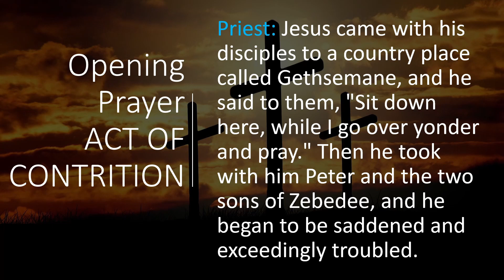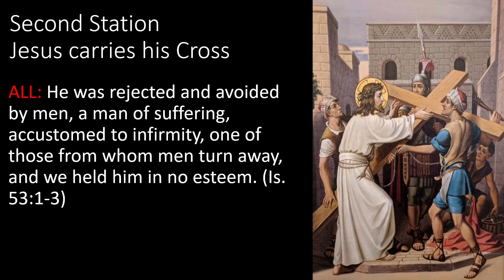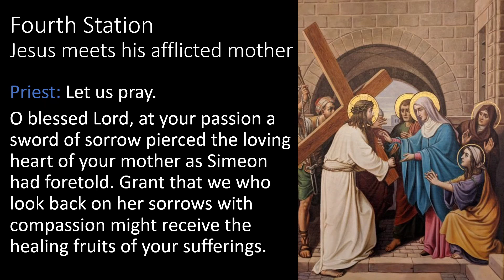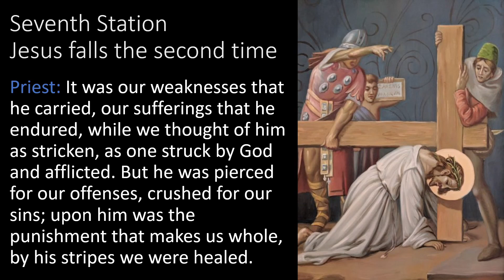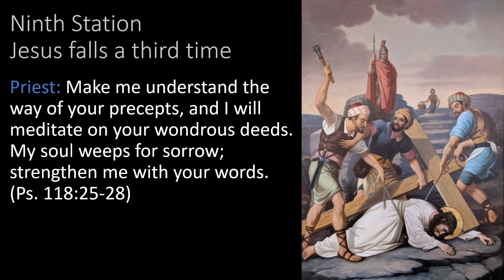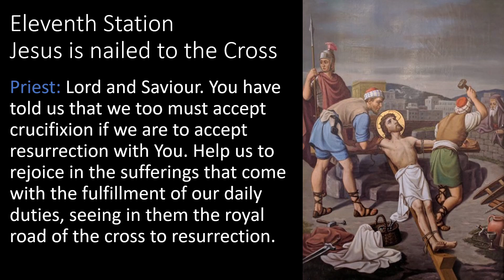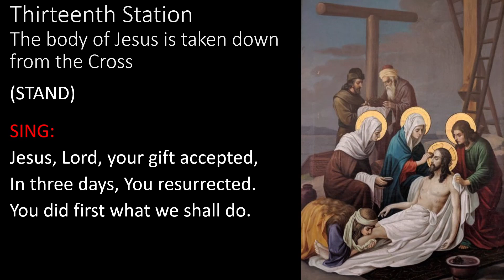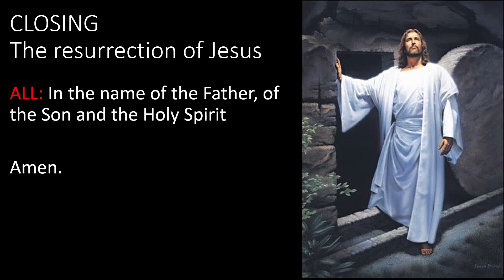Stations of the Cross Friday at 6:00 PM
Join us every Friday during Lent for Stations of the Cross at 6:00 PM.